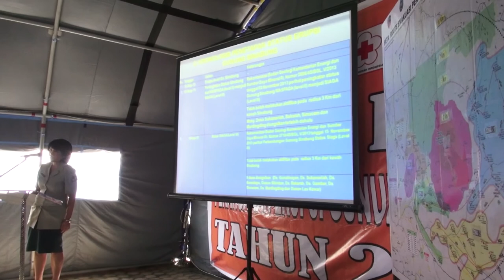Arahan Presiden di Posko Utama Sinabung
Jelang pukul satu siang, Presiden RI dan rombongan tiba di posko utama ini untuk mendengarkan laporan perkembangan situasi bencana erupsi gunung sinabung dari pejabat terkait sekaligus memberikan arahan.
Presiden SBY berharap semua permasalahan yang ada agar di rumuskan untuk mendapat solusi terbaik dan saat keputusan ditetapkan oleh presiden harus dapat di laksanakan dengan baik.